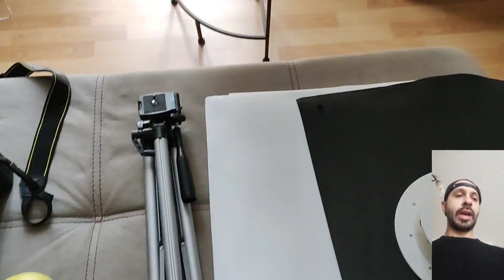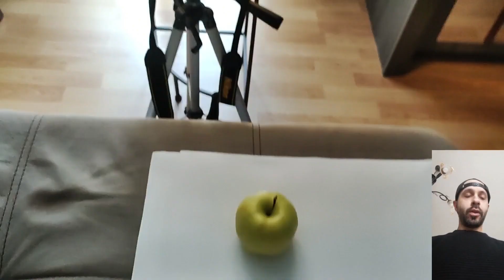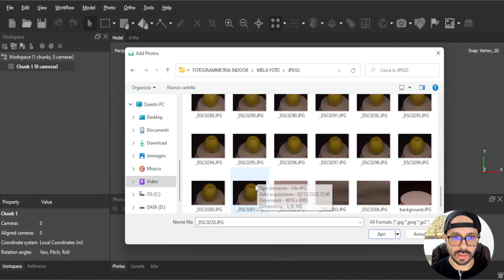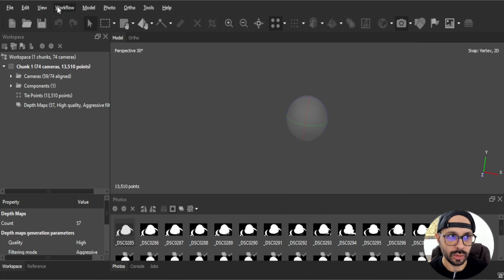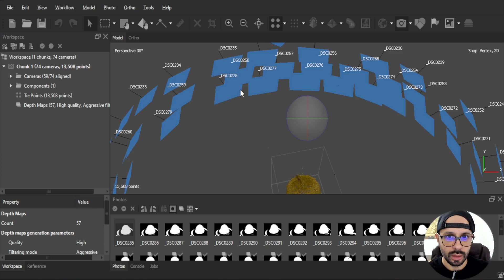47 - Scatto in studio e creo il modello, corso di Fotogrammetria con Agisoft Metashape (SUB EN)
Nell'episodio 47 ti mostro le impostazioni e la strumentazione che ho utilizzato per lo scatto in studio, tipico della fotogrammetria indoor. Questi è il mio setup che uso per tutte le scansioni in 3D, scatto in studio e creo il modello. Questo è il topic di oggi per il corso di fotogrammetria che faremo insieme su metashape In particolare ti trasmetterò i fondamenti che riguardano la fotogrammetria digitale